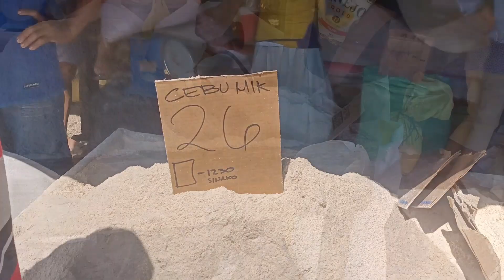Murang Livestock Market | Barangay Solonggon La Libertad Negros Oriental, Philippines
Kung murang baka, kalabaw, kambing ang hanap mo? Dito sa Barangay Solonggon La Libertad Negros Oriental ang perfect sayo, at tiyak kikita ka. Bukas ng madaling araw hangang 10:00 ng umaga.